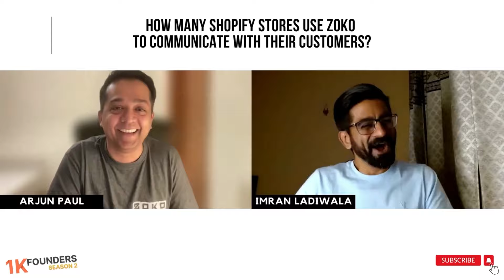How many Shopify Stores use Zoko to chat with their customers | 1K Founders Season 2 | Episode 9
There are a lot of unofficial Whatsapp apps out there, but it's important to use the one that is officially approved by Whatsapp. Zoko is that one tool that is not only official but leading Shopify stores around the world use Zoko to communicate with their customers.

We present the 1K Founders show, in collaboration with @Shiprocketdotin